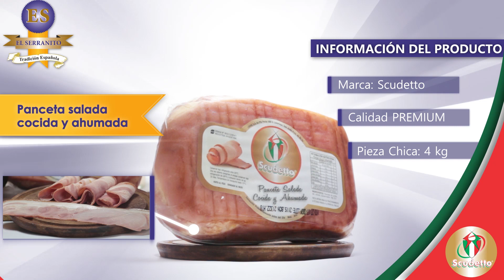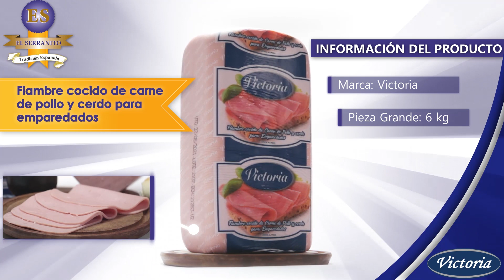El Serranito - Video producto